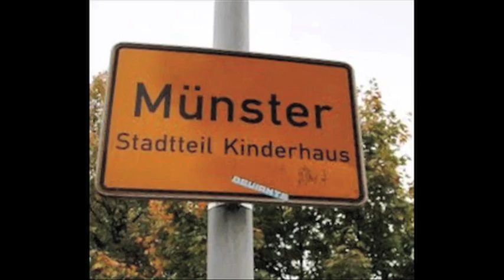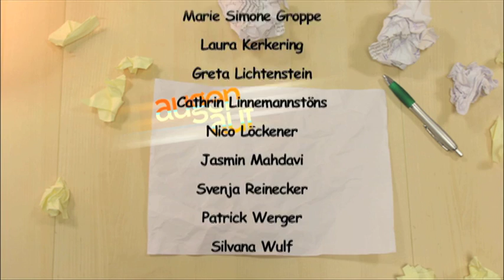"augen auf" - Liebesbeziehungen und Sexualität bei Menschen mit geistiger Behinderung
Die Sendung stellt das Thema „Liebesbeziehungen und Sexualität bei Menschen mit geistiger Behinderung" in den Mittelpunkt und versucht erste Ansätze aufzuzeigen.

"augen auf"

Unter diesem Titel startete im Wintersemester 2010/11 die Produktion einer ersten eigenen Sendung. Inhaltlich ist "augen auf" an sozialen, studentischen und regionalen Themen orientiert.
Für die erste Sendung zum Thema "Studieren im Ausland" wurden fast ausschließlich die in der Blockwoche produzierten Übungen verwendet. Diese erste Sendung kann daher als ein Grundgerüst angesehen werden, das in den kommenden Monaten kontinuierlich ausgebaut wurde.
Neben einer zunehmenden technischen und gestalterischen Verbesserung der einzelnen Beiträge, soll vor allem die inhaltliche Aufarbeitung der Themen innerhalb der Sendung im Vordergrund stehen.